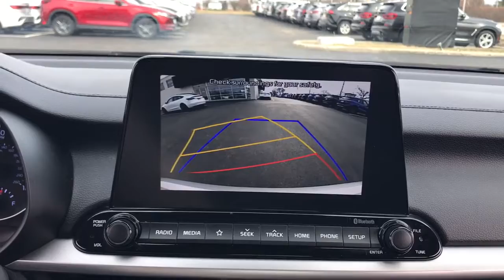2020 Kia Forte Highland Park, North Brooke, Skokie, Evanston, Chicago K50312A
Silky Silver Used 2020 Kia Forte LXS available in 250 Skokie Valley Road, Highland Park, IL at McGrath Kia of Highland Park.  Servicing the Highland Park, North Brooke, Skokie, Evanston, Chicago, IL area.

Silky Silver 2020 Kia Forte LXS FWD IVT 2.0L 4-Cylinder MPI Non-Smoker Extra Clean LOW FINANCING RATES AVAILABLE 100K WARRANTY AVAILABLE FULLY SERVICED & MAINTAINED GOOD CREDIT BAD CREDIT NO CREDIT NO PROBLEM NATIONWIDE SHIPPING AVAILABLE Brake assist Electronic Stability Control Exterior Parking Camera Rear Power steering Power windows Remote keyless entry Steering wheel mounted audio controls Wheels: 16 Machine Finish Alloy.brbrAt McGrath KIA of Highland Park we take pride in treating our customers like family ensuring that your experience is one that you will never forget. We have recently opened new location at 250 Skokie Rd Highland Park Il 60035. Every vehicle has been through a multi-point safety inspection and professionally cleaned and disinfected for your protection. We are proud to service customers in Highland Park Lincolnwood Northbrook Buffalo Grove Deerfield Glenview Skokie Wheeling Schaumburg Niles Chicago and all surrounding Chicagoland areas. See dealer for complete details dealer is not responsible for pricing errors. Price may exclude certain taxes doc fee charges and/or fees. The value of used vehicles varies with mileage usage and condition. Book values should be considered estimates only.. See seller for details. Some of our used vehicles may be subject to unrepaired safety recalls. WHEN YOU DO THE MATH YOU CHOOSE MCGRATH Recent Arrival! Odometer is 14117 miles below market average! 29/40 City/Highway MPG